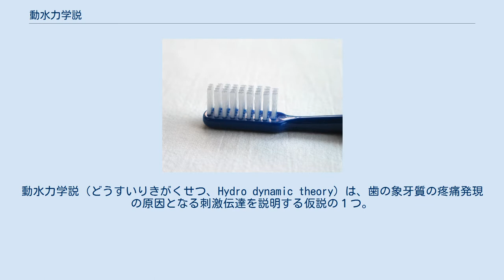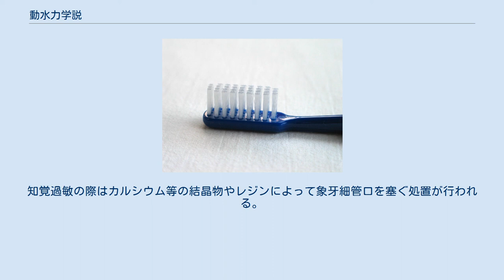動水力学説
動水力学説（どうすいりきがくせつ、Hydro dynamic theory）は、歯の象牙質の疼痛発現の原因となる刺激伝達を説明する仮説の１つ。
同仮説の中で現在もっとも有力な説である。
 象牙質の中層から外層に神経線維が確認できない、発痛物質を象牙質に直接置いても痛みを生じない、という現象から象牙質内に神経分布があるという説（象牙細管内神経分布説）は否定的な意見が多い。
では、何故象牙質が痛みを感じるのかという説明する仮説の１つが動水力学説で、1963年に提唱された。
象牙質組織には象牙細管という細い管がたくさんあるが、その象牙細管内の組織液の流れが外来の刺激により変化し、それにより歯髄にある知覚神経が興奮、疼痛が発現するとする説である。
虫歯や知覚過敏により象牙質が発痛する理由、甘味痛がおこる理由、冷水などの低度の刺激でも針で刺したような鋭い痛みが生じる理由などをすべて説明できる仮説であるが不明な部分もまだ多い説である。
 象牙細管が開口した歯の表面に刺激が加えられると、 象牙細管内で組織液の流れが変化し、歯髄にある Aベータ線維やAデルタ線維の痛覚受容体への圧変化が生じる。
これにより組織液の流れの変化が鋭い痛みとして知覚される。
 組織液は温度や浸透圧により流れが変化する。
例えば、虫歯の際、チョコレートを食べると歯がしみる甘味痛が生じるがこれはチョコレートに含まれるグルコースによって象牙質の外の浸透圧が高張となり、象牙細管内の組織液が外側に引っ張られるためである。
 虫歯や知覚過敏の痛みに対する治療は動水力学説に基づいて治療が 行われている。
知覚過敏の際はカルシウム等の結晶物やレジンによって象牙細管口を塞ぐ処置が行われる。
 ^ a b 岩久ら, p.8 ^ a b c Martin Brännström